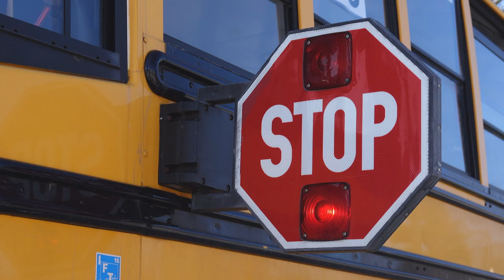I'VE SEEN THEM